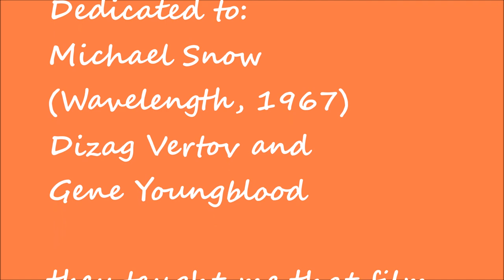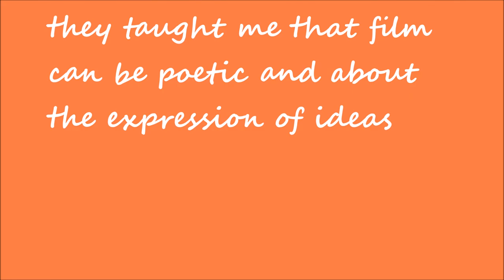Wavelength 2 Visual Meditation wlmp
Wavelength 2
by Ray Kril
A visionary mediation film.
Dedicated to: Michael Snow (Wavelength 1967), Dizga Vertove and Gene Youngblood. They taught me that film can be poetic  and about ideas.
Filmed at Leborg Island Bali in  2019

Michael Snow
"Wavelength is a 45 minute film by Canadian experimental filmmaker and artist Michael Snow, known for building his reputation upon publicity of the film. Considered a landmark of avant-garde cinema,[1] it was filmed over one week in December 1966 and edited in 1967,[2] and is an example of what film theorist P. Adams Sitney describes as "structural film",[3] calling Snow "the dean of structural filmmakers."[4]

Wavelength is often listed as one of the greatest underground, art house and Canadian films ever made. It was named #85 in the 2001 Village Voice critics' list of the 100 Best Films of the 20th Century.[5] The film has been designated and preserved as a masterwork by the Audio-Visual Preservation Trust of Canada.[6] In a 1969 review of the film published in Artforum, Manny Farber describes Wavelength as "a pure, tough 45 minutes that may become The Birth of a Nation in Underground films, is a straightforward document of a room in which a dozen businesses have lived and gone bankrupt. For all of the film's sophistication (and it is overpowering for its time-space-sound inventions) it is a singularly unpadded, uncomplicated, deadly realistic way to film three walls, a ceiling and a floor... it is probably the most rigorously composed movie in existence."

Dziga Vertov
"Largely forgotten during the last 20 years of his life, the Soviet filmmaker Dziga Vertov (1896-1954) has occupied a singular and often controversial position over the past sixty years as a founding figure of documentary, avant-garde, and political-propaganda film practice. Creator of Man with a Movie Camera (1929), perhaps the most celebrated non-fiction film ever made, Vertov is equally renowned as the most militant opponent of the canons of mainstream filmmaking in the history of cinema. This book, the first in a three-volume study, addresses Vertov's youth in the largely Jewish city of Bialystok, his education in Petrograd, his formative years of involvement in filmmaking, his experiences during the Russian Civil War, and his interests in music, poetry and technology."

Gene Youngblood
"Gene Youngblood, is a theorist of media arts and politics, and a respected scholar in the history and theory of alternative cinemas. His best known book, Expanded Cinema, was the first to consider video as an art form and has been credited with helping to legitimate the fields of computer art and media arts."